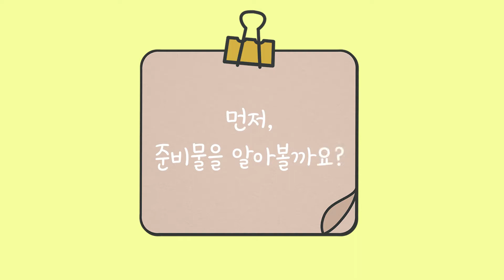[키즈위빙] 날으는 부엉이ㅣ손장난감 만들기ㅣ장난감 만들기ㅣ어린이공예ㅣ아동공예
안녕하세요 두근쌤입니다:D

이번영상은
종이로 간단하게 손장난감을 만들어 볼거에요
날개가 움직이는 부엉이여서
우리 친구들이 아주 좋아하는 아이템이에요

종이로 위빙을 해보는 시간도 있어요
익숙하지 않은 실로 위빙을 배우기전에
종이로 기법을 익히면
훨씩 쉽게 이해할 수 있답니다.

부엉이는
부와 지혜의 상징의 동물이라고 해요.
귀엽고 깜찍한 부엉이
우리친구들과 재미있게 만들어 보세요